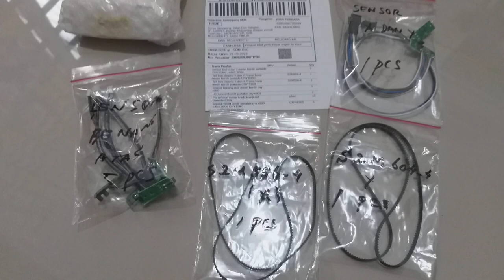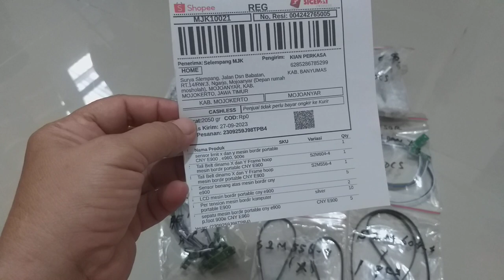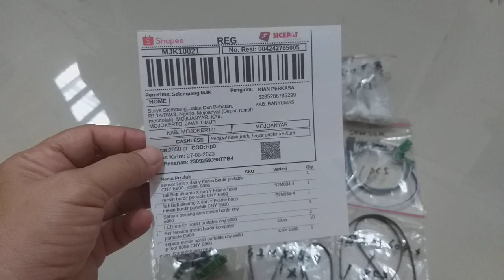LCD dan sparepart CNY e900 di banyumas kirim mojokerto jawa timur